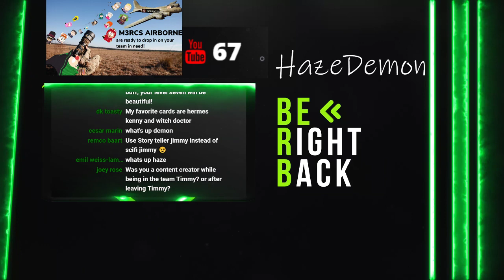Discount Challenge Mode! Let's go!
Let's go for 2 runs through the gauntlet!